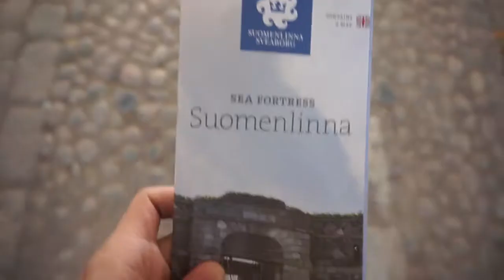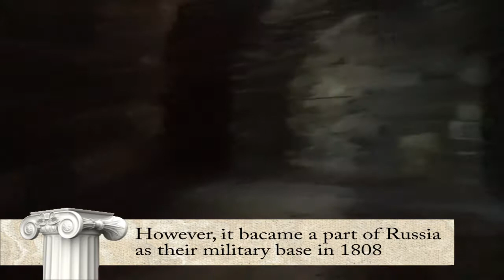Finnish Fortress, Suomenlinna!